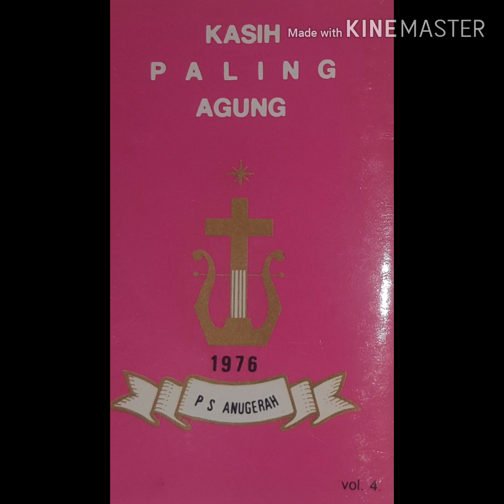PS. Anugerah 1976 : Kasih Paling Agung